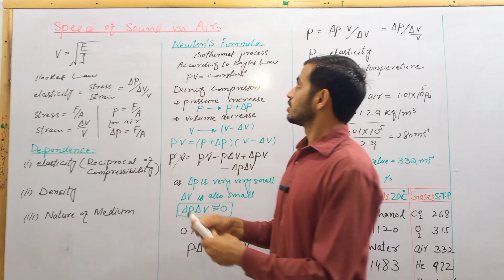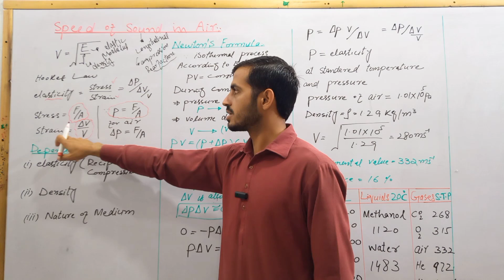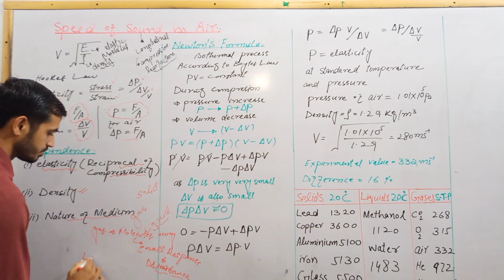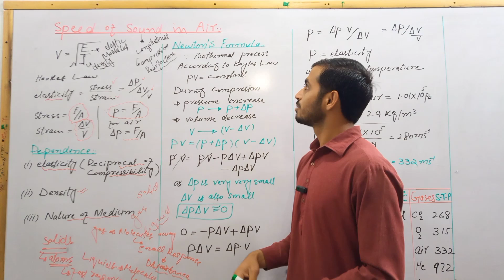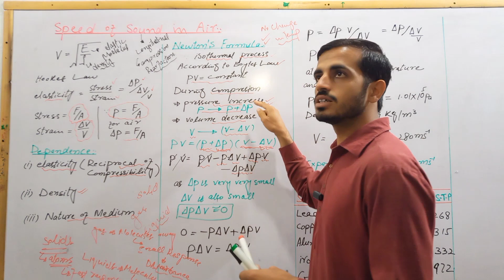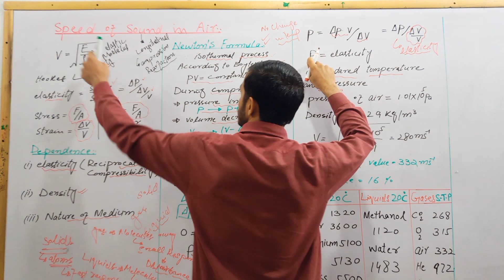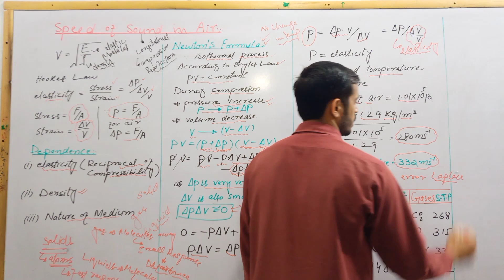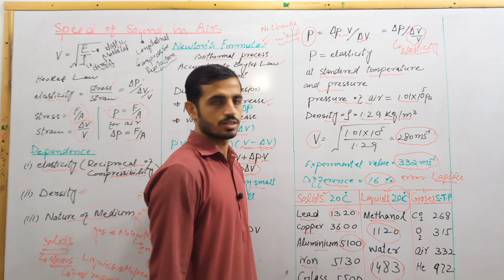Mastering Class 11 Physics with Newton's Sound Equation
Join me as we delve into the fascinating world of class 11 physics and learn the ins and outs of Newton's sound equation! This formula for the speed of sound will help you ace your physics class and understand the fundamentals of sound propagation. Don't miss out on mastering this key concept with me!